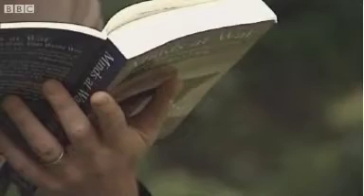Philip Johnstone poem read by Damian Lewis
Damian Lewis reads Josephine Hart's selection, High Wood by Philip Johnstone. The poem was written in 1918 under a pseudonym and little is known about its real author.
From the BBC Website (grabbed in case it disappears)